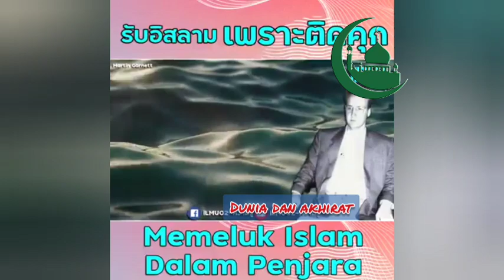รับอิสลาม เพราะติดคุก